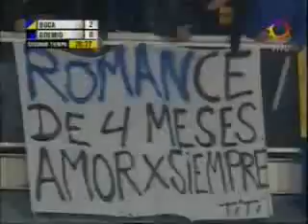Los Mejores Goles (Vol.2)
Higuain,Riquelme,Suazo,Tamudo,D'alesandro
Visita mi pagina web: